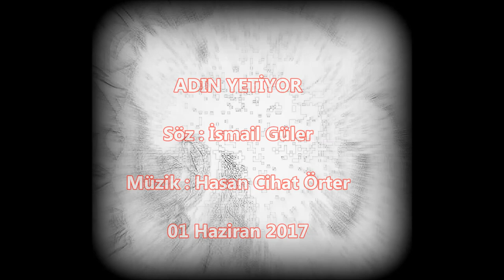ADIN YETİYOR - Söz : İsmail Güler - Müzik : Hasan Cihat Örter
ADIN YETİYOR...(aşk sarhoşu.)

Burası meyhane değil a canım
Aklımı başımdan sen alır oldun
Öyle bir döndürdün-ki sen başımı
Bir sağa bir sola sallanır oldum

Ne hülya ne masal değildin bana
Tanrının bir lütfu oldun dünyama
Aklıma her adın geldiği anda

Çok içtim sanma sen adın yetiyor
Dizlerin dermanı yitip gidiyor
Bir değil bin kadeh sarhoş etmiyor
Ben seni görünce sallanır oldum

Tut beni dönüyor bak başım yine
Bırakma sar sıkı düşürme yere
Bir değil her nefes sen sarıl diye
Sarhoştan'da beter sallanır oldum

İsmail GÜLER / Kurucaşile - Kapısuyu,  2017

Üstad Dr. Hasan Cihat Örter - 01 Haziran 2017
Music Composer, Guitar Virtuoso, Arranger, Singer ...